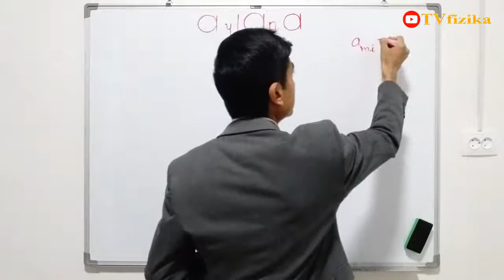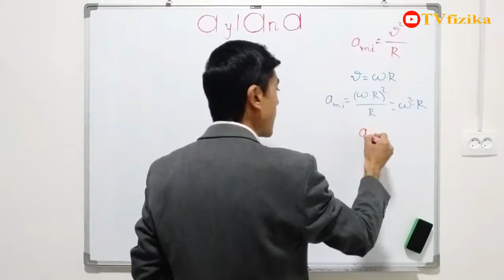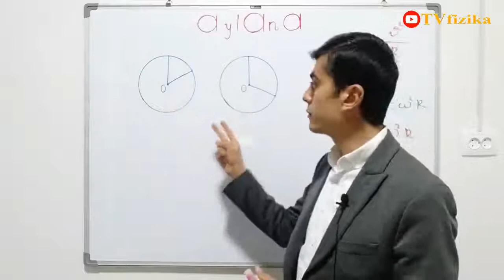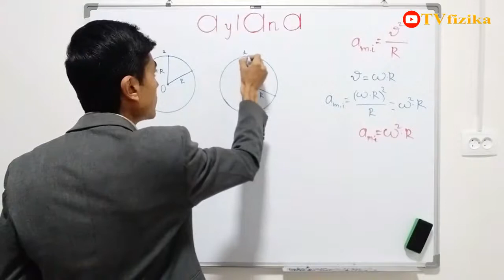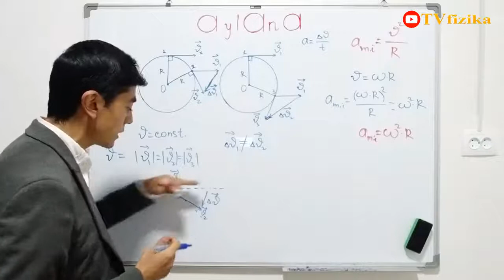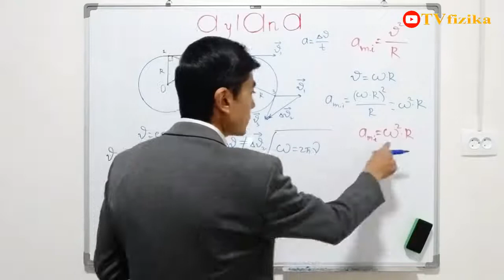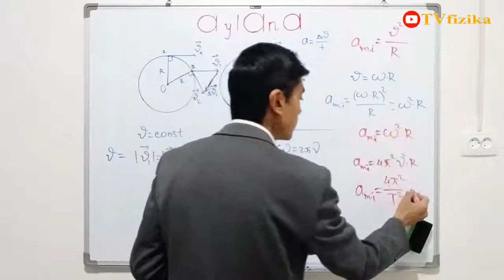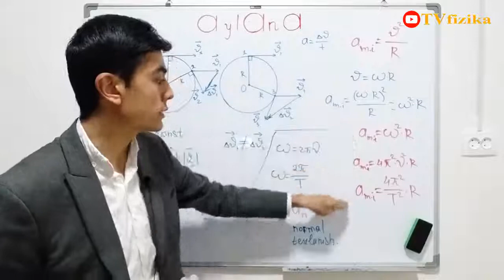#18 Markazga intilma tezlanish. TVfizika. Марказга интилма тезланиш. ТВфизика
Markazga intilma tezlanish haqida ma'lumotlarni va formulalarni bilib olamiz 🙂.

Assalomu alaykum qadrli kanalim obunachilari. Siz azizlar bilan birgalikda FIZIKA FANIDAN BEPUL VIDEODARSLARimizni o'tayapmiz. Albatta bu videodarslarimiz sizlarga ma'qul bo'lyapti degan umiddamiz.
Biz bilan birgalikda uydan chiqmagan holda fizika fanini bepul o'rganing! Do'stlaringizni ham kanalga taklif qiling va ularni ham ilm olishliklariga sababchi bo'ling!
Demak biz boshladik.

Ilm olayotganingiz uchun rahmat!.